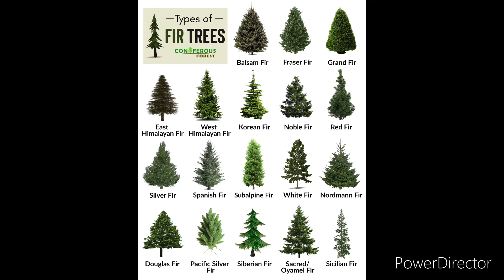The Earth🌎Will Be A Paradise After Esau👱🏼‍♂️Is Destroyed🔥